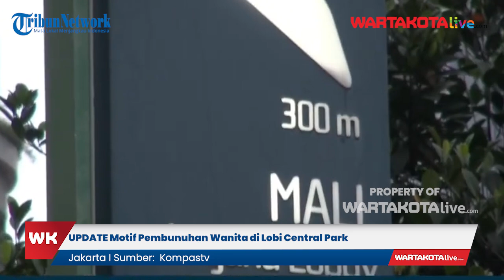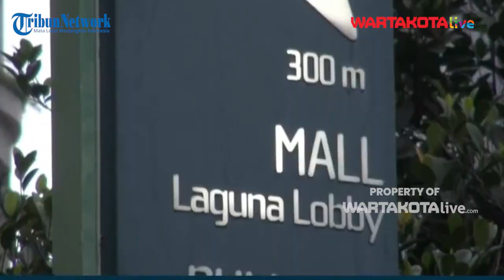UPDATE Motif Pembunuhan Wanita di Lobi Central Park, Ada Hubungan Pelaku dan Korban ?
WARTAKOTALIVE.COM--Polsek Tanjung Duren, Jakarta Barat saat di tempat kejadian perkara masih selidiki motif pembunuhan seorang perempuan di lobi apartemen di kawasan Tanjung Duren, Jakarta Barat.

Tim Reskrim Polsek Tanjung Duren, Jakarta Barat, masih mendalami keterangan tersangka untuk menggali motif pembunuhan.

Namun saat di tempat kejadian, polisi tidak temukan ada barang yang hilang dari korban.